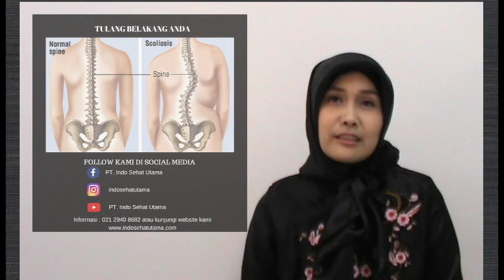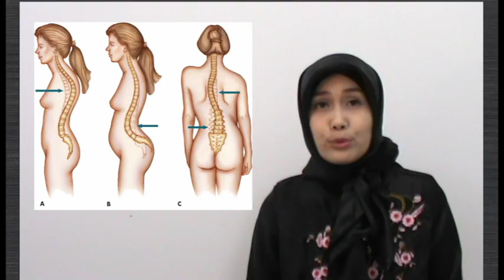Spinecor Jakarta Indonesia, Dr Irma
Spinecor Is a soft Dynamic for a Non surgical treatment for Scoliosis